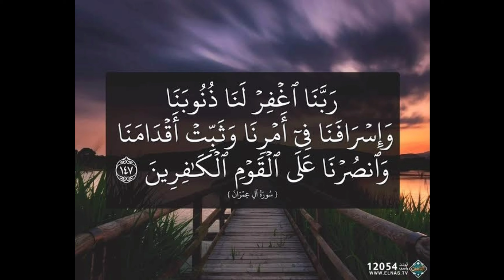வரம்பு மீறிய பாவத்தை மன்னீ துஆ